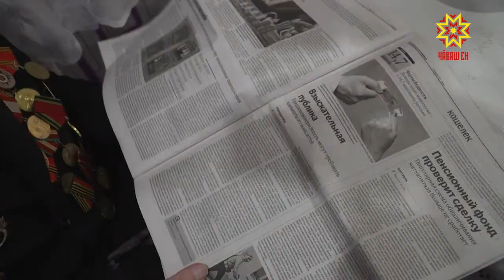Çĕнтерӳ уявне чăтăмсăр кĕтет ветеран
Çĕнтерӳ уявне пирĕн çĕршывра пурăнакансем чăтăмсăр кĕтеççĕ. Канаш районĕнчи 100 çулхи вăрçă ветеранĕ Евдоким Егоров та çу уйăхĕн 9-мĕшне нихăçан та манмасть. Пурнăçри чи пĕлтерĕшлĕ те сумлă уявсенчен пĕрне яланах халăхпа пĕрле кĕтсе илет вăл. Ырă йăлана малалла та тăсма ĕмĕтленет. Кун пирки хисеплĕ ватă пирĕн пултарулăх ушкăнне нумаях пулмасть пĕлтерчĕ.